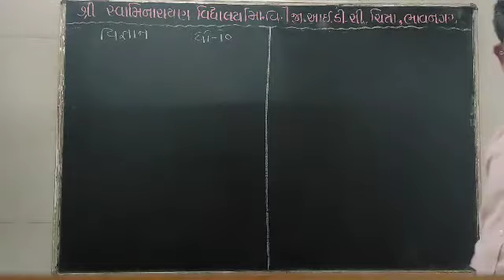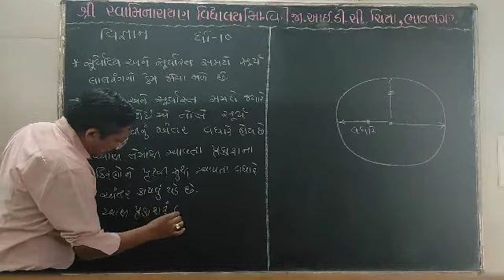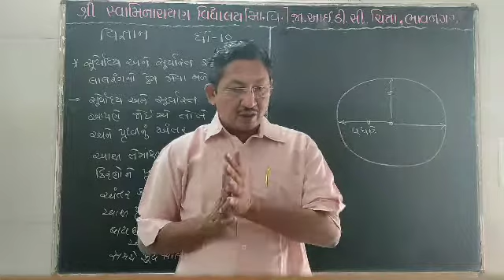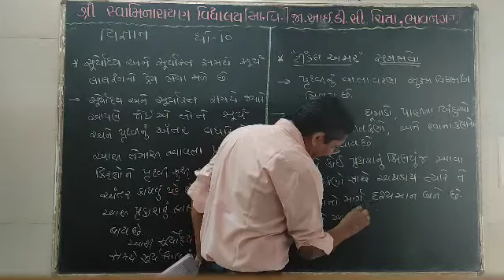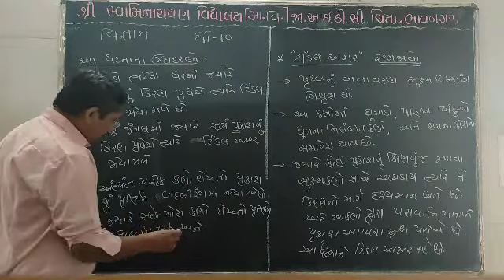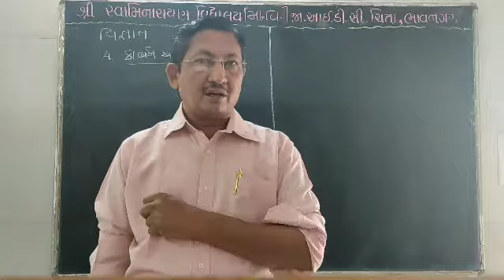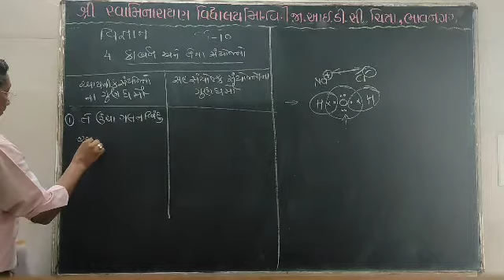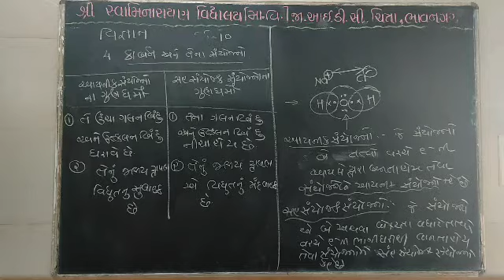science 10 24 November 2020